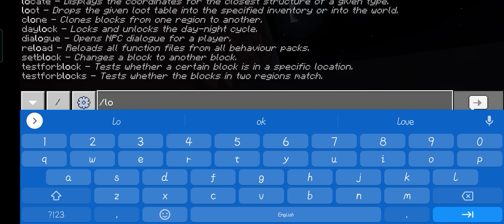how to find village ina a Minecraft in 2 min only @HowToBasic locate village